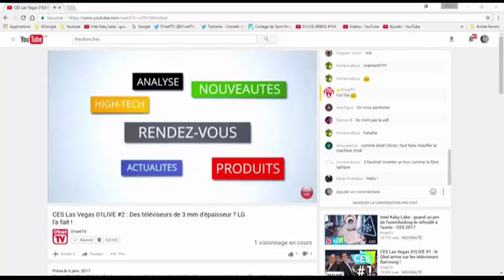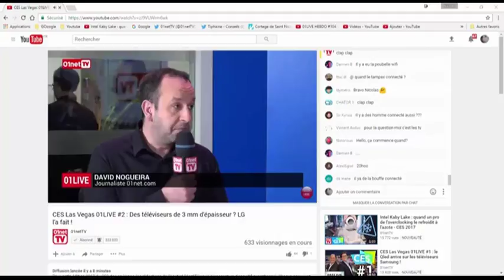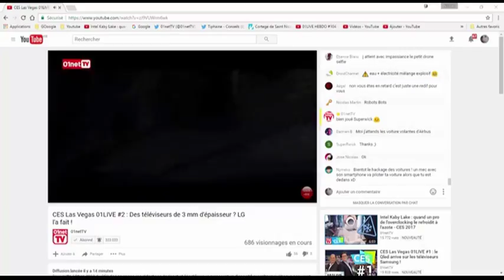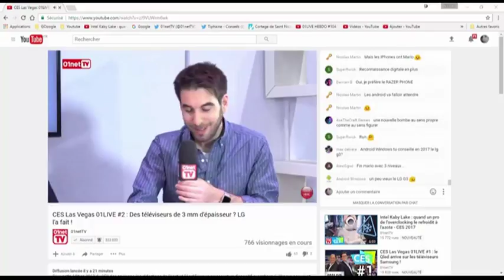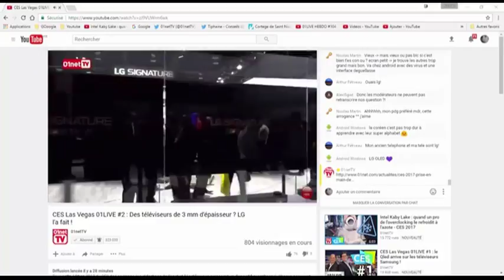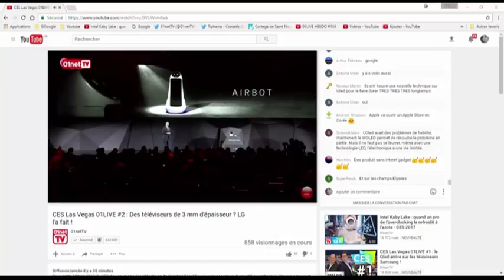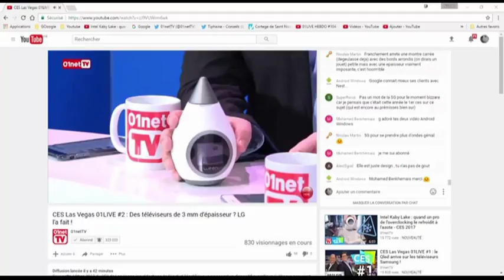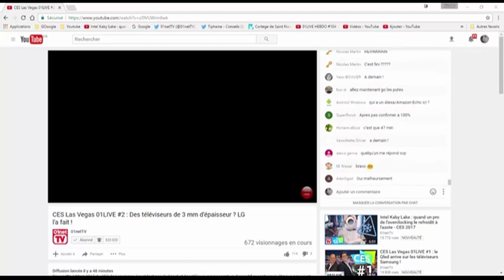CES Las Vegas 01LIVE #2 Des téléviseurs de 3 mm d'épaisseur LG l'a fait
ES Las Vegas 01LIVE #2 : Des téléviseurs de 3 mm d'épaisseur ? LG l'a fait !

Diffusé en direct le 6 janv. 2017

Pour cette édition 2017 du CES de Las Vegas, les rédactions de 01net et 01netTV vous proposent un dispositif exceptionnel. Chaque soir, vivez l’événement en direct de 20h à 21h avec François Sorel et Jérôme Colombain. Ils accueillent les personnalités qui font parler et débriefent des innovations les plus marquantes.

Au sommaire ce soir,
- LG présente une nouvelle gamme de télévisions ultra fines : moins de 3 mm d’épaisseur
- David Nogueira parlera de voitures connectées, très présentes au CES. Il reviendra sur sa rencontre avec Carlos Ghosn PDG du groupe Renault - Nissan
- Raphaël Grably présentera les nouveautés en ce qui concerne les smartphone Asus et Samsung. Les deux marques ont dévoilé à l’occasion du CES plusieurs modèles plutôt séduisants

A bientôt
               Nicolas